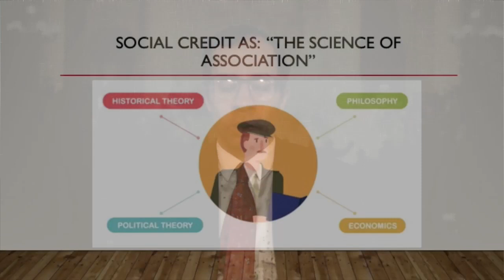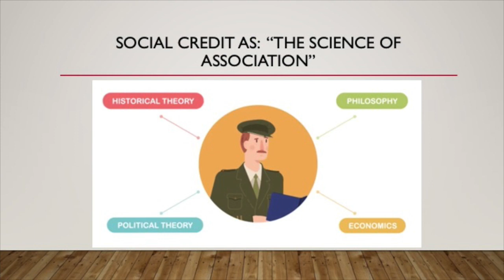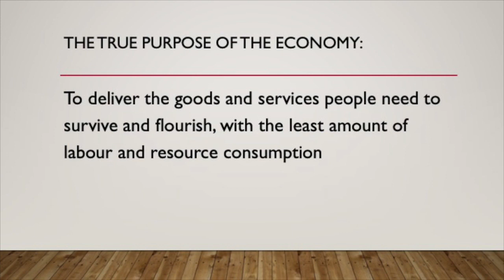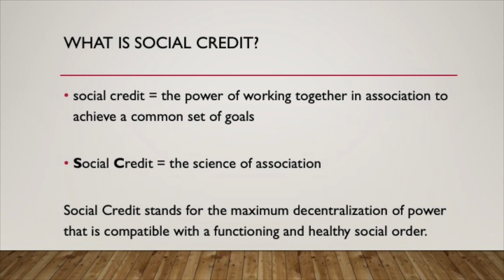A Crash Course in Douglas Social Credit Economics - Intro & Lesson 1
M. Oliver Heydorn PhD. introduces the subject of Douglas Social Credit and the first of 14 Animated videos - What Is The Purpose of The Economy?